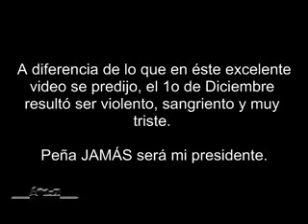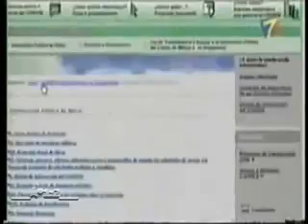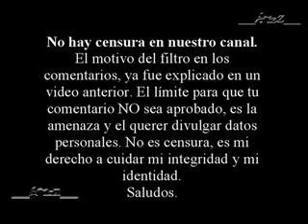Reactiva la memoria, no olvides quién es Peña. Jamás será mi presidente.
Jamás será mi presidente.